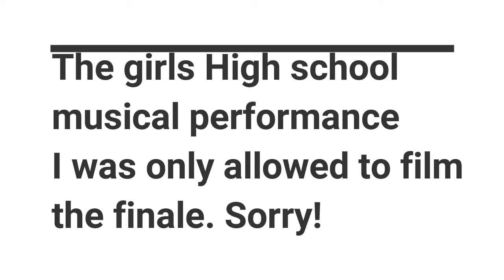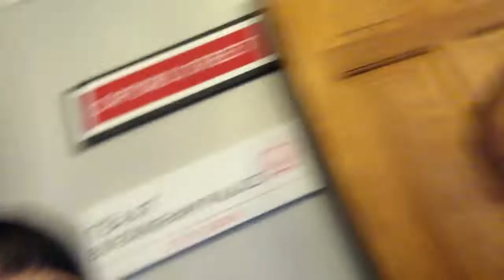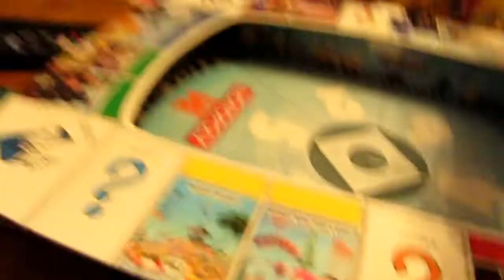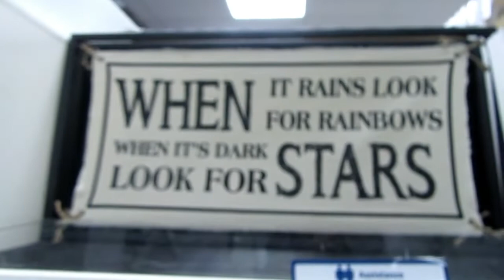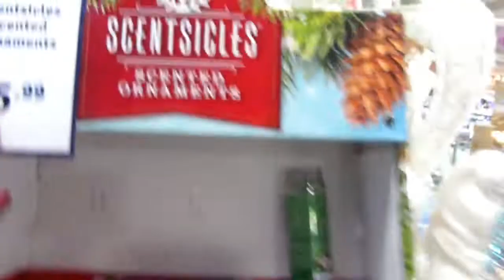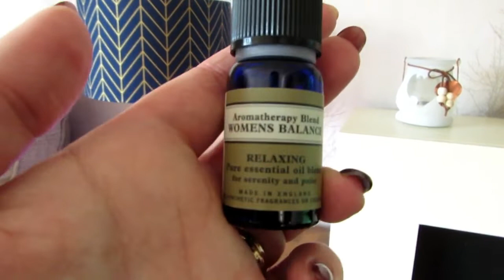The Range haul!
A trip to the Range with the in-laws and a haul of what I get. Another busy week.  Drop me a nice comment and I will reply. Don't forget the thumbs up!